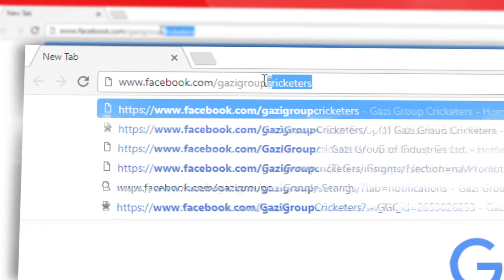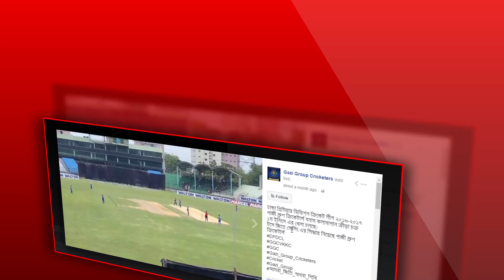GGC Case Study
Case Study on Gazi Group Cricketers​ won the Dhaka Premier Division Cricket League 2017 with the integrated digital communication